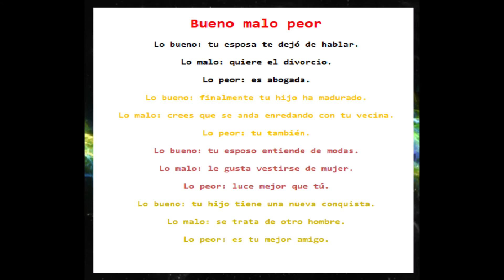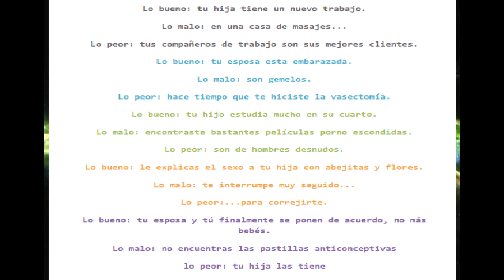😎 Lo bueno Lo malo Lo peor 😱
lo bueno lo malo lo peor que le puede pasar a uno